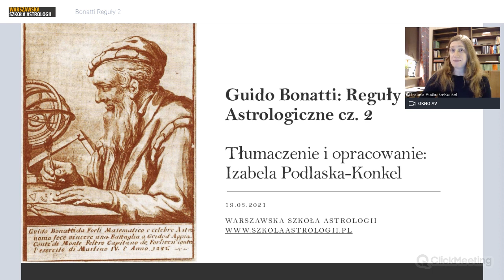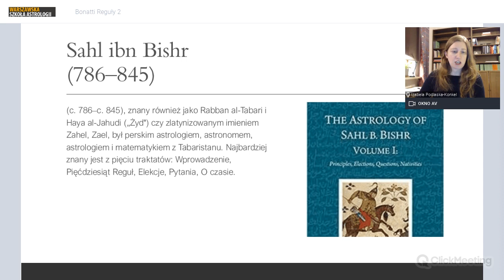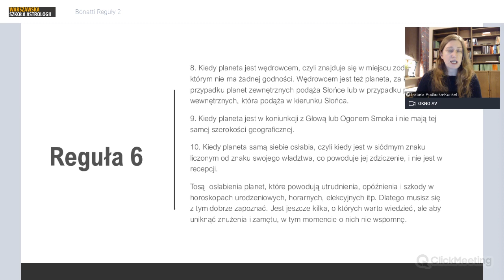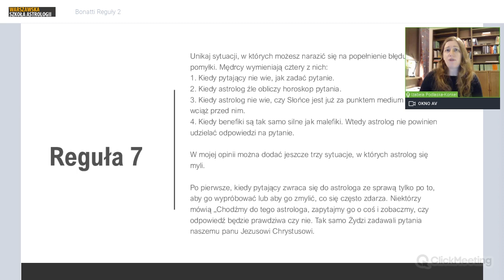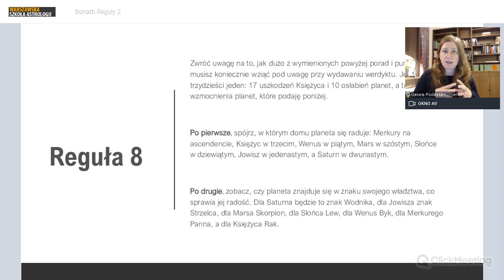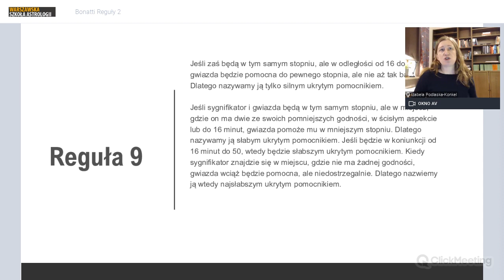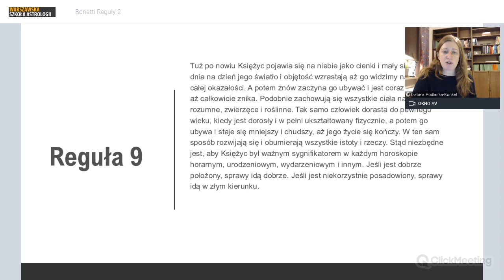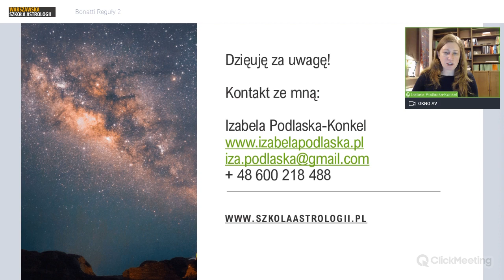Jak ocenić siłę planety w horoskopie - Guido Bonatti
Reguły astrologiczne Bonattiego pomagają sprawnie i trafnie interpretować horoskopy urodzeniowe, elekcyjne i horarne. Zapisz się na profesjonalny kurs astrologii